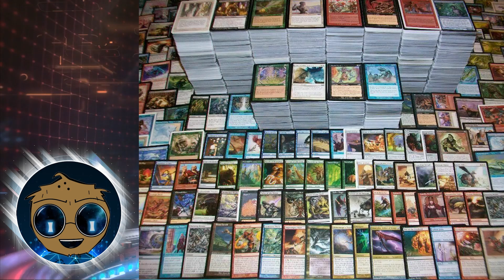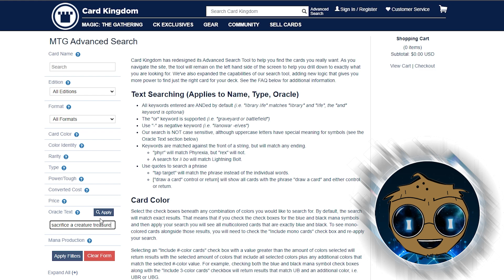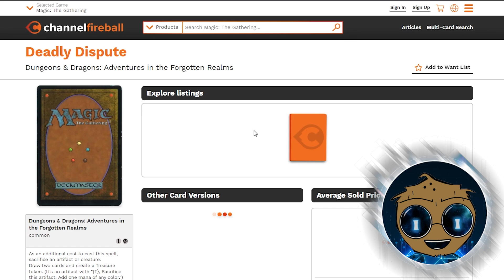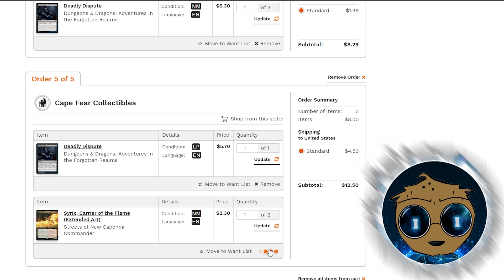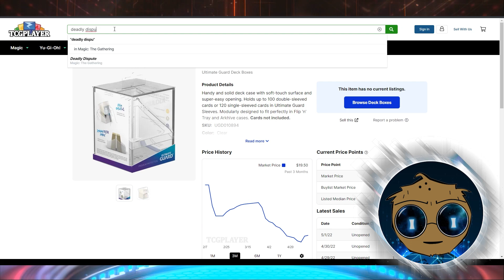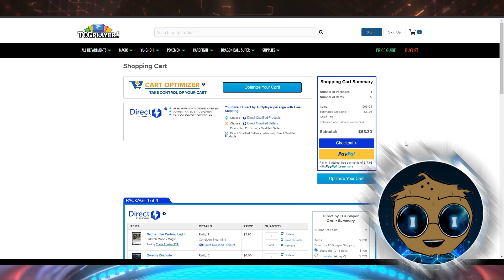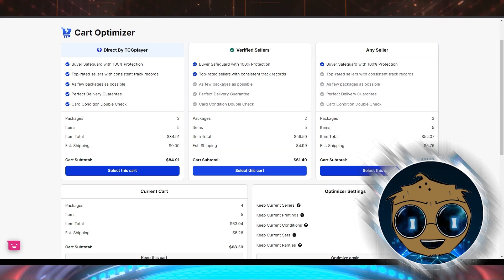Where should you buy Singles? ~Magic: The Gathering~